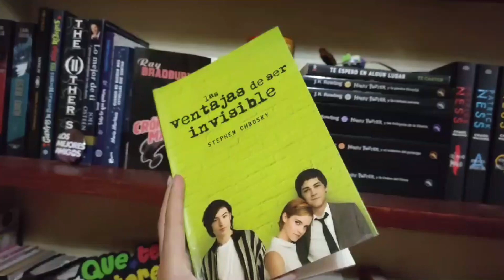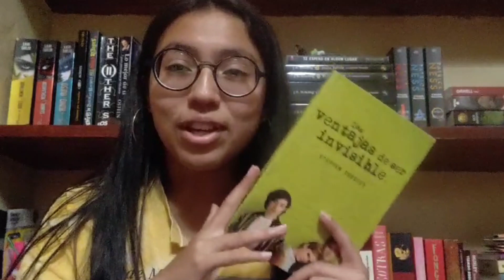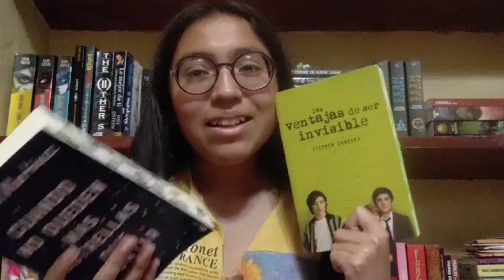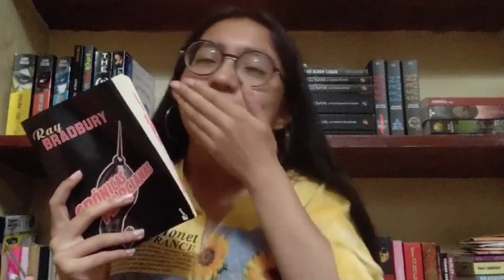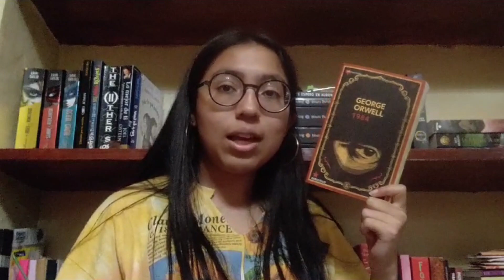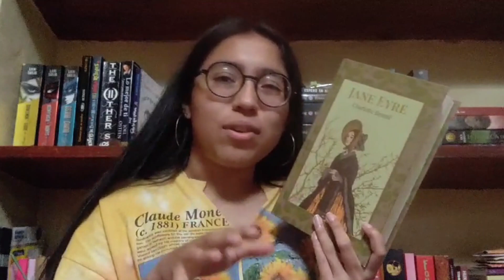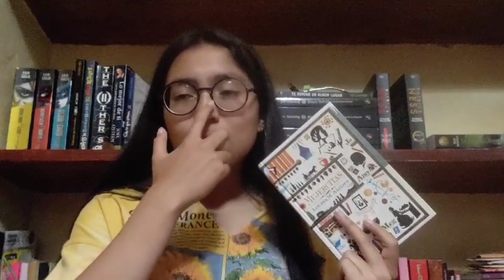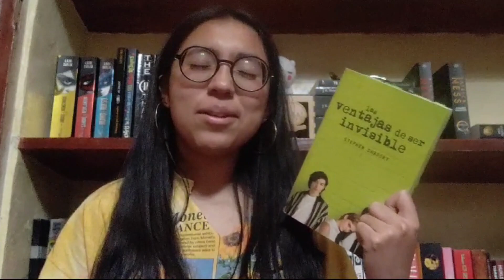¡BATALLA DE LIBROS FAVORITOS! ¿Cuál será el ganador?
En tu caso, ¿Cuál es tu libro favorito? cuéntame en los comentarios.